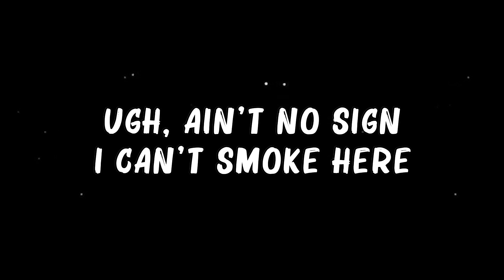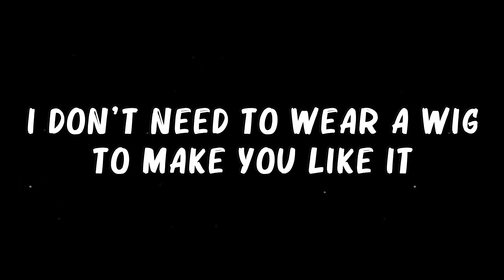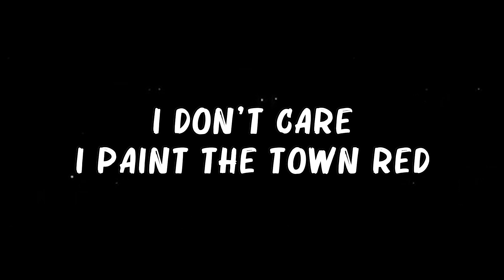Doja Cat - Paint The Town Red (Lyrics)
🎤 Lyrics: Doja Cat - Paint The Town Red

Yeah, bi***, I said what I said
Bi***, I said what I said

She a bad lil' bi***, she a rebel

I put good d*** all in my kidneys
You can't talk no s*** without penalties
Bi***, I'm in yo' s*** if you send for me
Ugh, you can't take that bi*** nowhere

Said pop make money, now you try, bi***
I'm a two-time bi***, you ain't knew I'd win?

'Cause, bi***, I said what I said